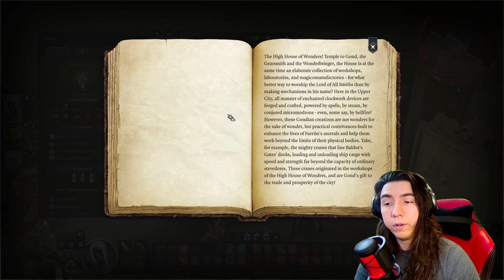I always do things out of order | BG3 | Ranger #96